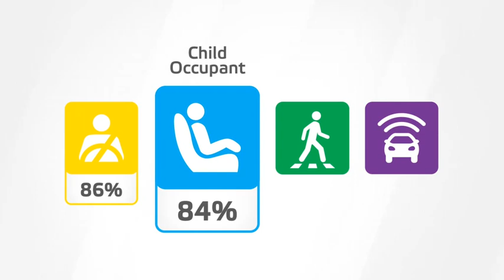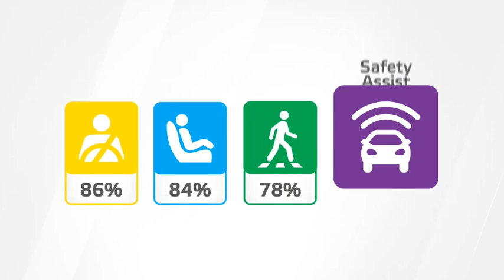La Toyota Yaris Cross obtient cinq étoiles aux crash-tests Euro NCAP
Le SUV urbain Toyota Yaris Cross obtient la note maximale de 5 étoiles à l'Euro NCAP (New Car Assessment Programme), à l'issue des crash-tests de sécurité passive effectués par l'organisme indépendant de sécurité Euro NCAP 2021.